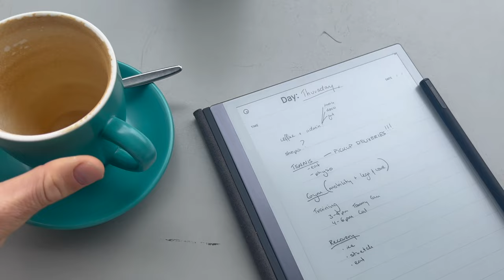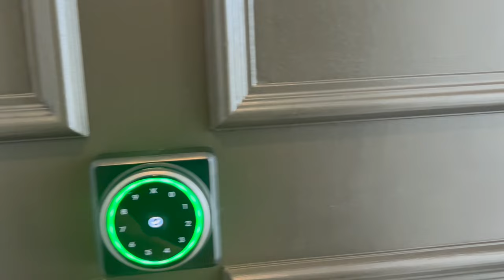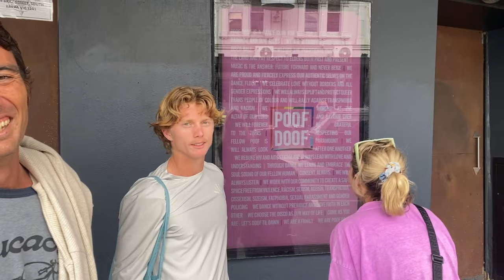Episode 5: AO training week & getting the dog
Join behind the scenes for the shenanigans, aims and goals of Dane Sweeny & Calum Puttergill in their training week in Melbourne before heading to the Burnie International 75k Challengers.